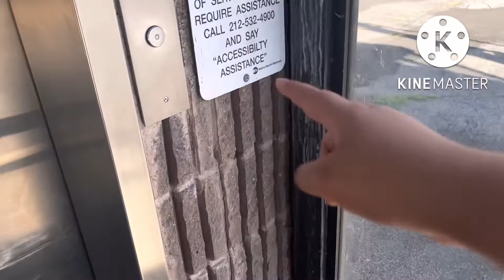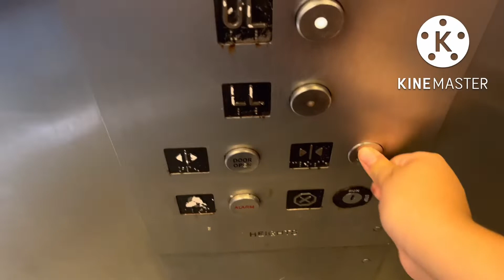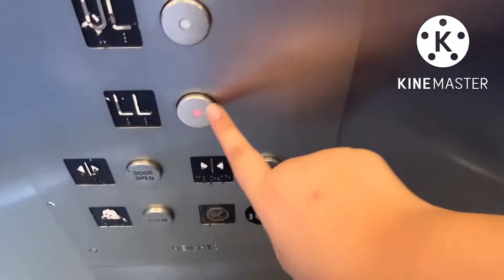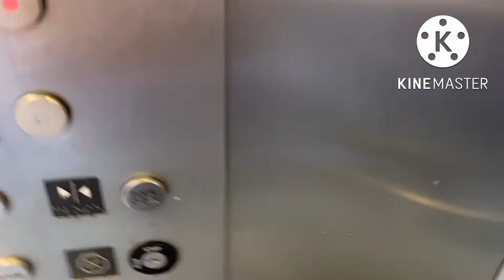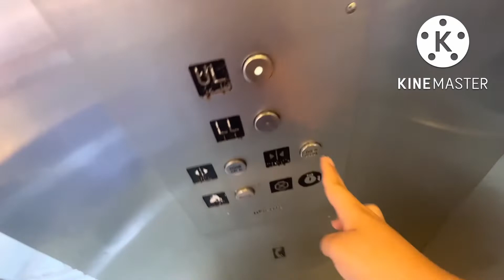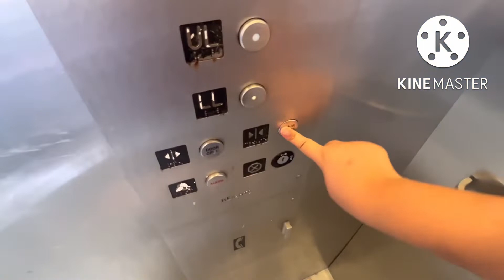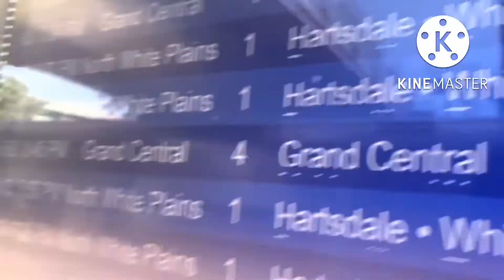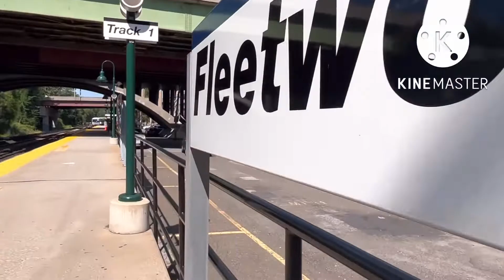Elinor and Friends at Fleetwood Station Mount Vernon NY Episode 149